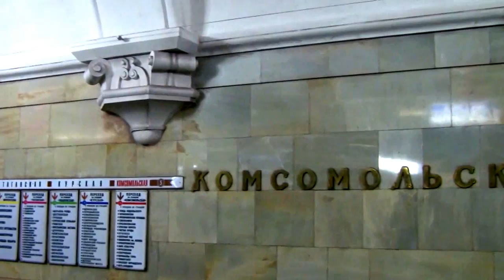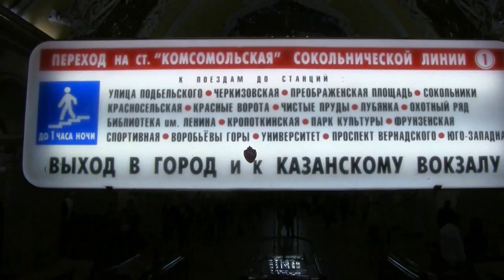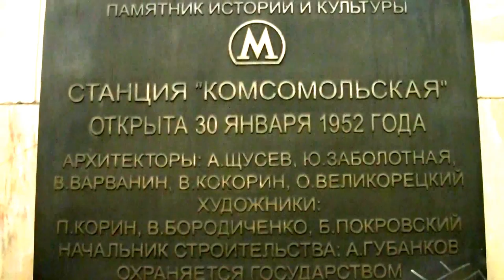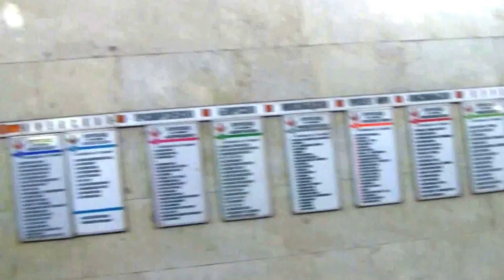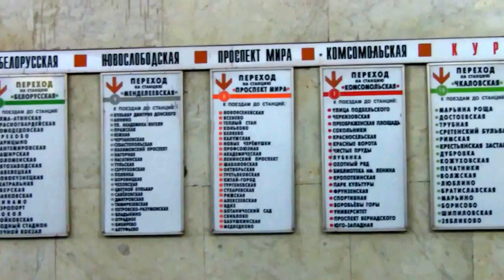Комсомо́льская & Ку́рская метро́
Комсомо́льская 1-й ст_ей ММ у Ленинградского, Ярославского и Казанского вокзалов стала ст_ Комсомо́льская» Кировско-Фрунзенской Л открытая в 1935 г в составе 1-й очереди метрополитена. Изображение ст_и на почтовой марке 1952 г. В первоначальные планы ММ КЛ не входила. Вместо неё планировалось строительство «диаметральных» линий с пересадками в центре города.1-й проект КЛ появился в 1934 г. Тогда планировалось построить эту линию под Садовым кольцом с 17 ст_ми. По проекту 1938 г планировалось построить линию значительно дальше от центра, чем построили впоследствии. Планировались ст_и «Усачёвская», «Калужская Застава», «Серпуховская Застава», «З-д им. Сталина», «Остапово», «Завод Серп и Молот», «Лефортово», «Спартаковская», «Красносельская», «Ржевский Вокзал», «Савеловский Вокзал», «Динамо», «Краснопресненская Застава», «Киевская». В 1941 г проект КЛ изменили. Теперь её планировали построить ближе к центру. В 1943 г было принято решение о внеочередном строительстве КЛ по нынешней трассе с целью разгрузки пересадочного узла «Охотный ряд» - «Пл. Свердлова» - «Пл. Революции». КЛ. условные обозначения, Киевская. Краснопресненская. ТЧ-4 «Красная Пресня». Белорусская, Новослободская. Суворовская. Пр. Мира. К_. Курская.Таганская. Павелецкая. Добрынинская. Октябрьская. Парк культуры. КЛ стала 4-ой очередью строительства. В 1947 г планировалось сдать линию четырьмя участками: «Центральный ПКиО» - «Курская», «Курская» м- «К_», «К_» - «Белорусская» (затем был объединён со 2-ым участком) и «Белорусская» - «Центральный ПКиО». 1-ый участок, «Парк культуры» - «Курская», был открыт 1 янв 1950 г, 2-ой, «Курская» - «Белорусская», - 30 янв 1952 г, и третий, «Белорусская» - «Парк культуры», замыкающий линию в кольцо, - 14 марта 1954 г. Первоначально планировалось построить три вестибюля «К_», но был построен только один. Переход на Сокольническую Л открылся вместе со ста_ей. В 1991 го был предложен проект смены названия ст_и на «Каланчёвская», а в 1992 г - на «Три вокзала», однако оба проекта не были осуществлены. Архитектура и оформление